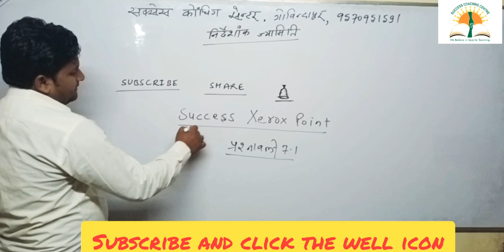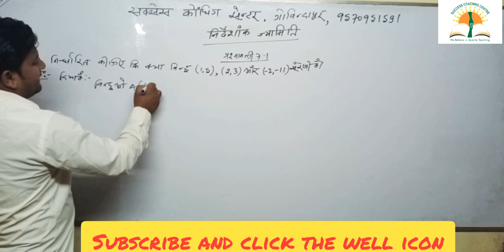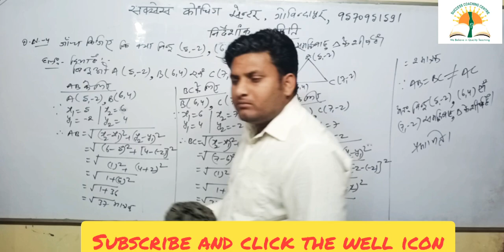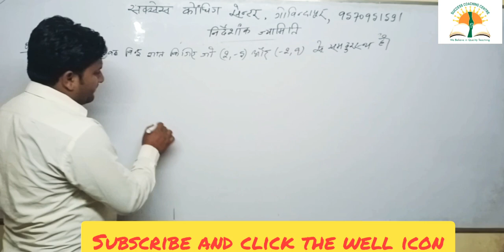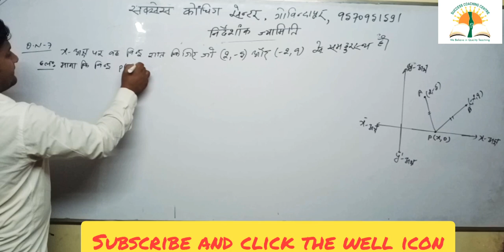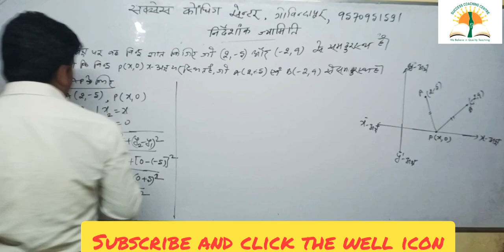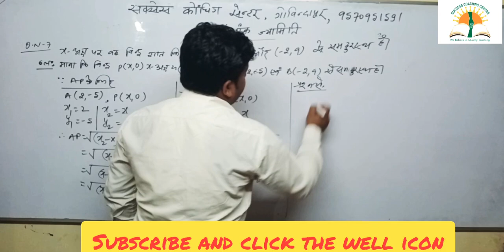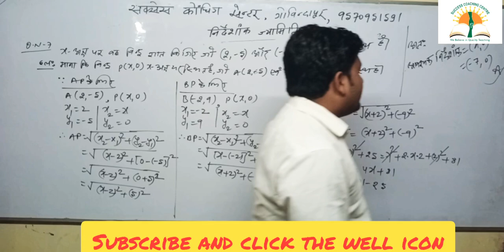Co-ordinate Geometry Day 4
Ex - 7.1    Q.N. - 3, 4 and 7 solutions